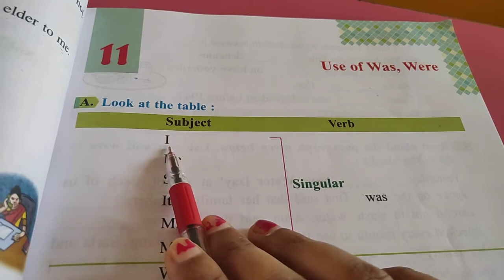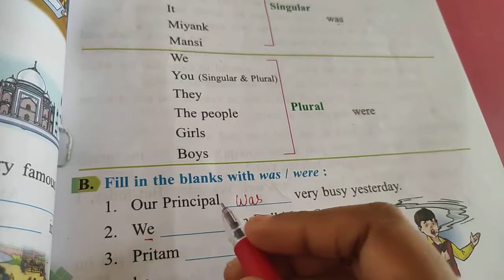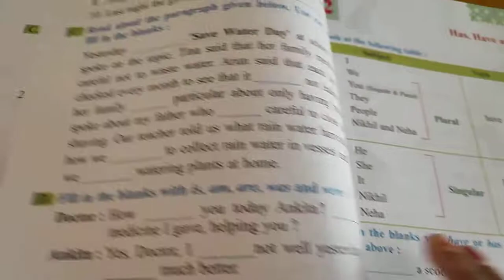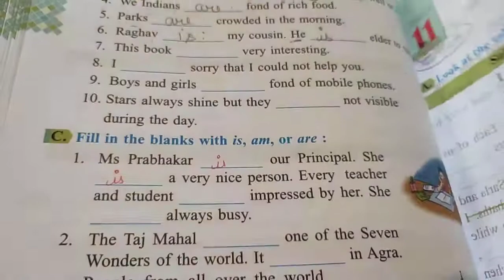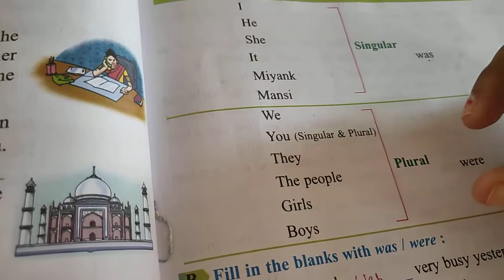Use of was ,were